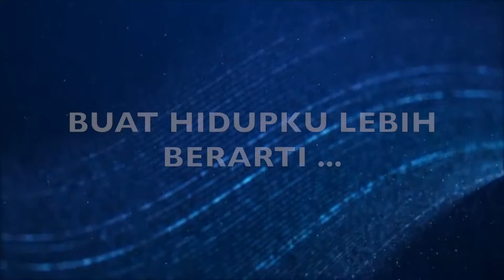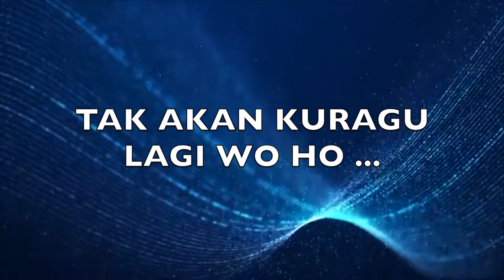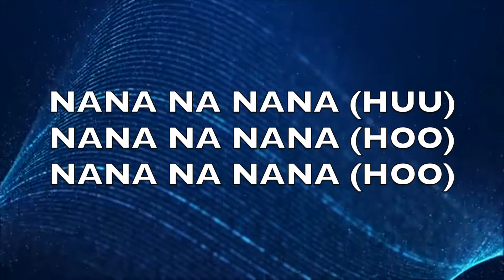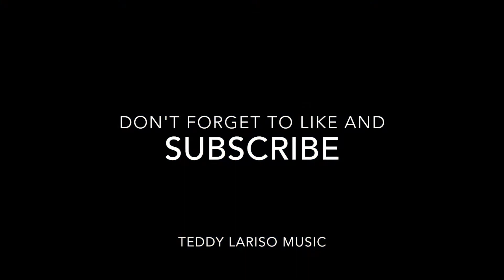Andmesh - Nyaman (Karaoke Tanpa Vokal)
Lagu ini enak banget gaessss. No 7 On Trending !!

Setelah sukses dengan 3 singlenya, Jangan Rubah Takdirku, Cinta Luar Biasa, & Hanya Rindu, Andmesh kembali dengan single terbarunya "Nyaman" lagu ini akan ada di album "Cinta Luar Biasa" yang akan rilis dibulan depan, di tanggal 22 November 2019.

Dibuat dan direkam menggunakan PreSonus Studio One dan SoundCard Apogee Duet

Silakan comment dan rekues lagu yg kalian sukai di kolom komentar.
Silakan dipakai untuk cover suara kalian secara GRATIS, ditunggu postingannya yaaa...(jangan lupa mencantumkan link ini untuk support agar dapat terus berkarya)

Untuk yang membutuhkan aransemen lagu & minus one bisa DM juga ke Instagram @teddylariso